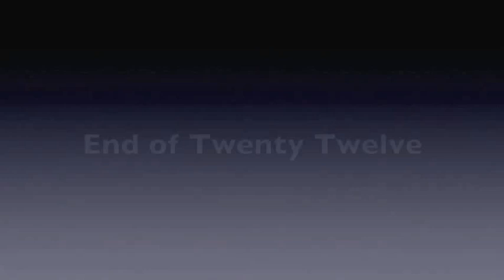End Of 2012 BMX James Frear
Only been riding for a year so im not that good!!!